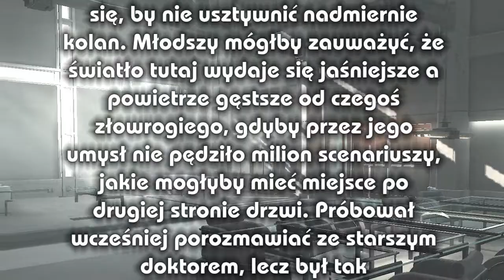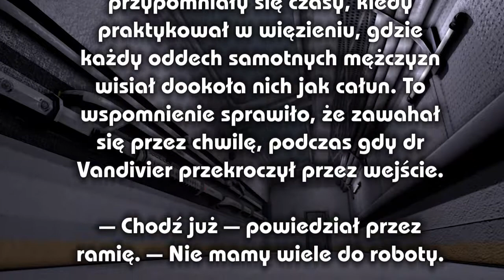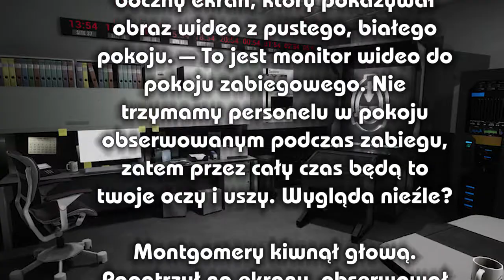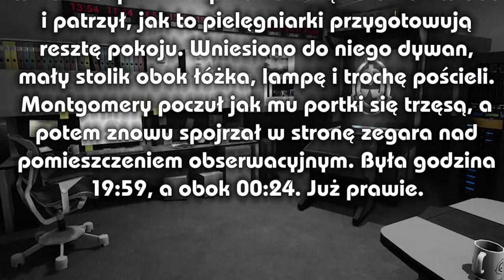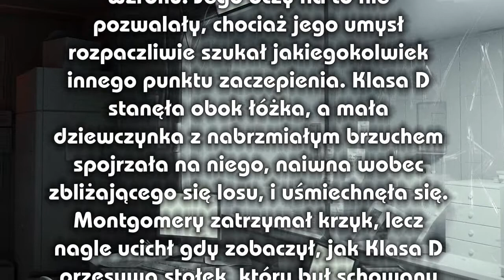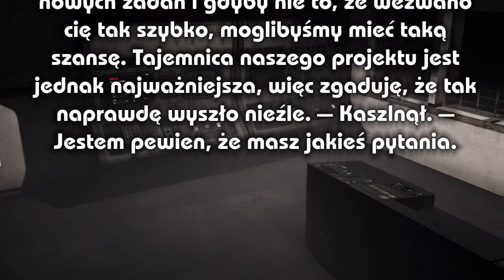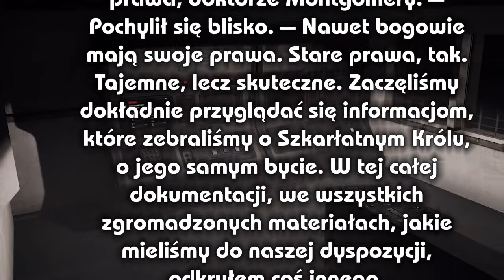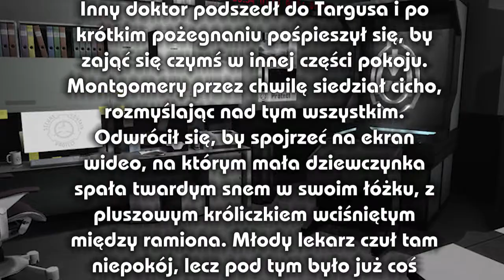Jak wygląda Procedura 110-Montauk? - Opowieści SCP: "Jedynie Strach"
Oczywiście pomysł odkrycia tajemnicy nie spodoba się każdemu ale pamiętajmy, że każdy ma swój własny kanon.

Dziękuję za całe wsparcie i porady w komentarzach!

"Jedynie Strach"
autorstwa: djkaktus
atrybucja: Slabyz